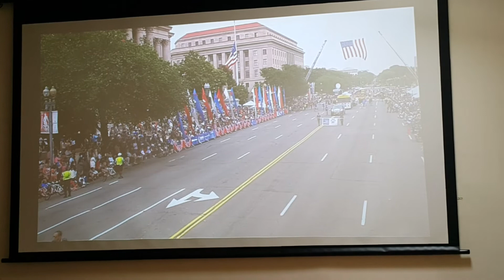Boca high school Washington DC